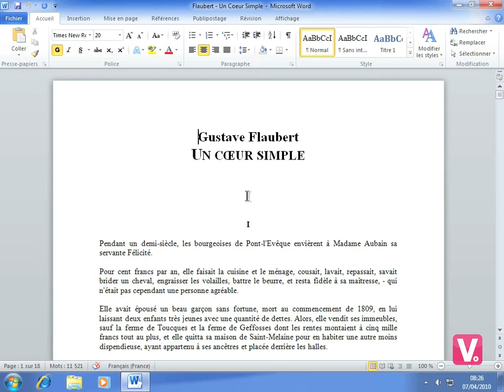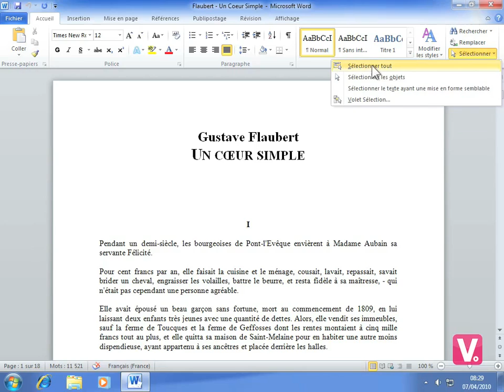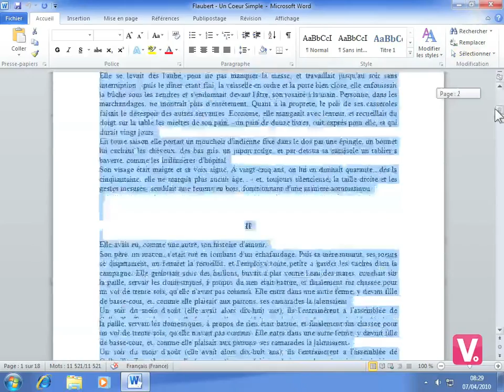07-Sélectionner automatiquement du texte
07-Sélectionner automatiquement du texte